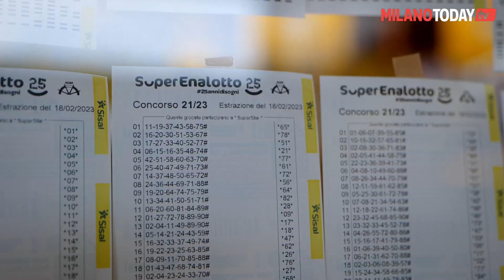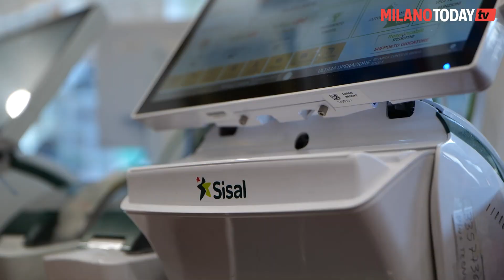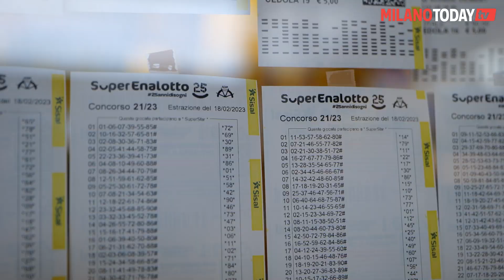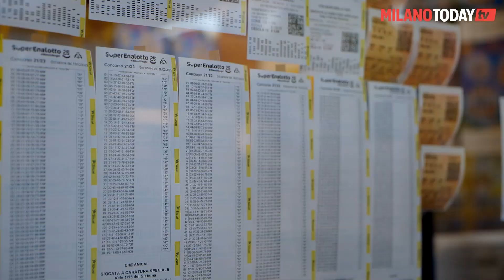💰 Uno dei TABACCAI da 371 MILIONI DI EURO!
Si fa festa alla tabaccheria "762" di via Novara, a Milano, dove ieri un fortunato ha vinto una delle 90 quote di un maxi sistema che ha sbancato il jackpot da 371 milioni al superenalotto. Un "6" milionario agguantato anche da alcuni milanesi, come quello nei giorni passati ha acquistato proprio dal rivenditore Sisal di via Novara una delle schedine appartenente al fortunato "sistemone". Una benevola coincidenza per l'ignaro acquirente, o forse no, visto che già in passato al "762" si sono verificate altre 4 vincite.

"Ieri sera mi ha chiamato mio fratello dicendomi che i numeri usciti erano stati giocati anche da noi - racconta Claudio Sobacchi, titolare della tabaccheria -. Ho perso immediatamente l'appetito e sono uscito di casa per festeggiare. In molti mi chiedono perché sono felice anche se non sono io quello che ha vinto, ma rispondo semplicemente di essere soddisfatto della vincita di un mio cliente. Non so ancora chi sia, potrebbe essere qualcuno del quartiere o qualcuno di passaggio, ma in ogni caso penso che sarà stanato presto. Io lo aspetto qui, almeno per un caffè".

Di Giampaolo Mannu